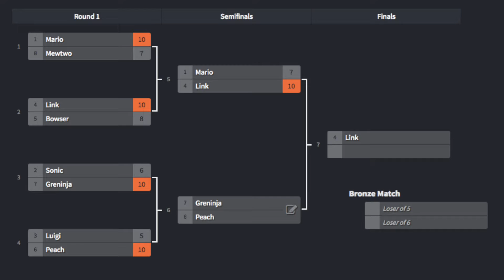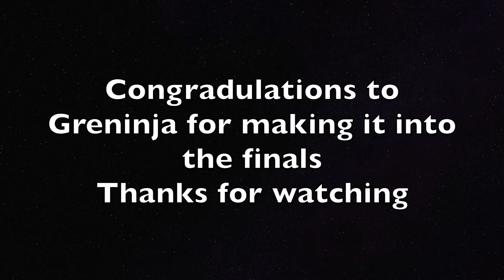THE GREAT AMIIBO SMASH FEST TOURNAMENT 2 PART 6: GRENINJA VS PEACH | Super Smash Bros for Wii U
The Ninja Pokemon vs the Princess of the Mushroom Kingdom. Who will win?